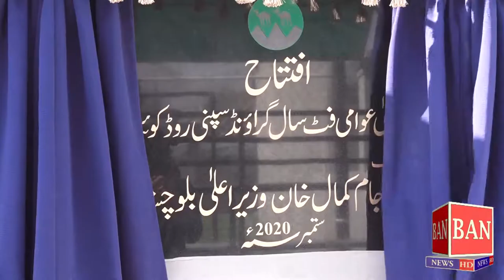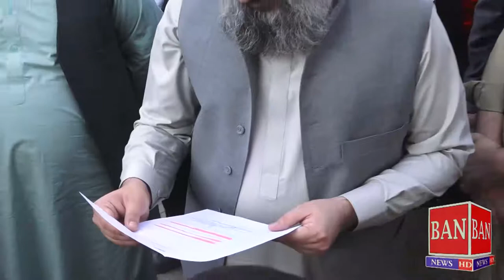CM Balochistan jam kamal Khan Media Talk